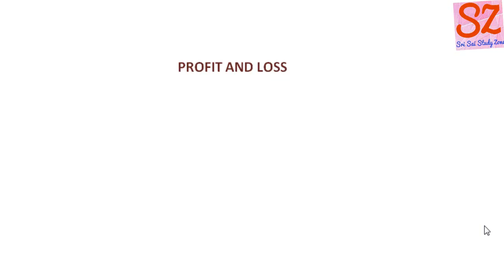Profit and loss in telugu | profit and loss tricks in telugu | profit and loss rs aggarwal telugu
From Rs Aggarwal Each And Every Problem With Neat Explanation